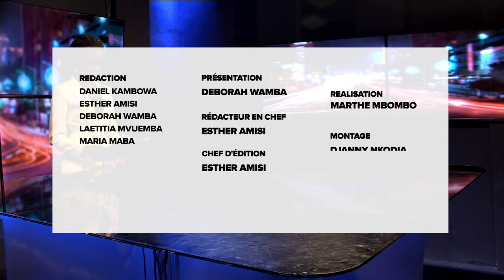LE JOURNAL : LA MOE, CENCO - ECC FELICITE LA COUR CONSTITUTIONNELLE ET LA CENI